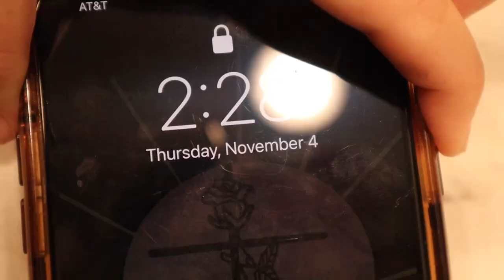Depression is trying to kill me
In todays video:
-I open up a little bit about my struggles with depression